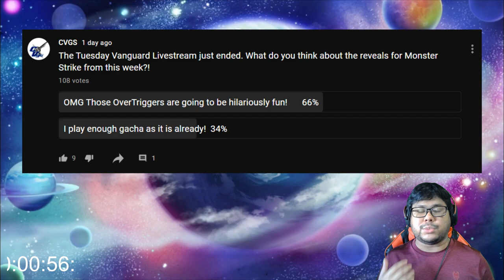"Recap in 3* Minutes" - 29th July 2021 Vanguard Livestream Recap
The * is because I said it was 2 minutes long :P

Going into Collab news weeks as we approach Monster Strike coming in 23rd July 2021, they knew how to get our attention for the collab set with the release of the Over Triggers. Here's a very quick Livestream Recap + an address on the Thing Saver Dragon ruling from last week!